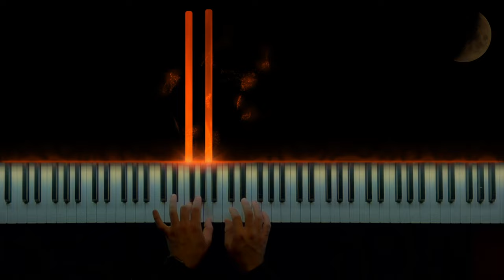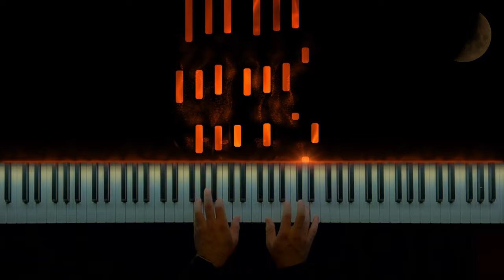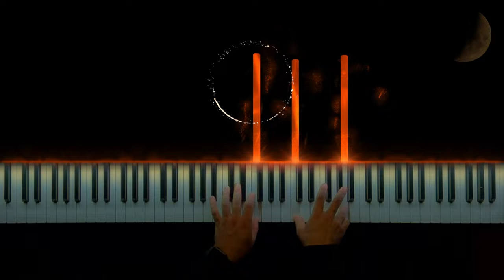Duncan Laurence - Arcade || Piano Cover (Sheet Music)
🎹 Duncan Laurence - Arcade. Piano cover by Clavier.